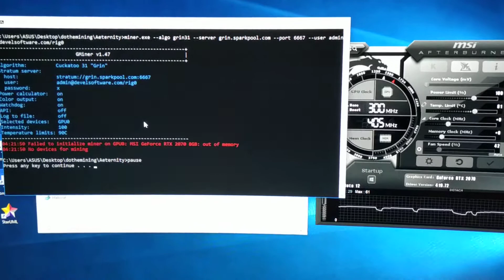RTX2070 | Grin31 Mining Hasrate | Cuckatoo 31 | ERROR OUT OF MEMORY